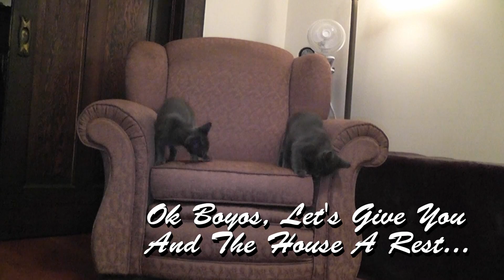Kittens On The Loose!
We hope you enjoy watching our kittens Thunder & Monkey as they get use to their new life without their 4 other siblings and learn about their new home, one room at a time.